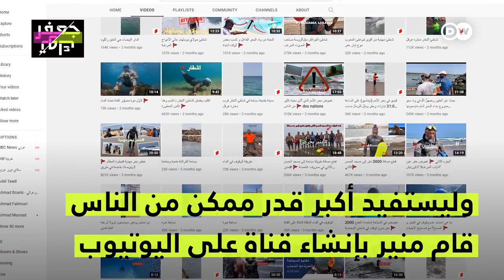"أتمنى إنقاذ كل إنسان يغرق!"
"أتمنى إنقاذ كل إنسان يغرق!" مغربي وهب حياته لإنقاذ الغرقى وانتشال الجثث من البحر!